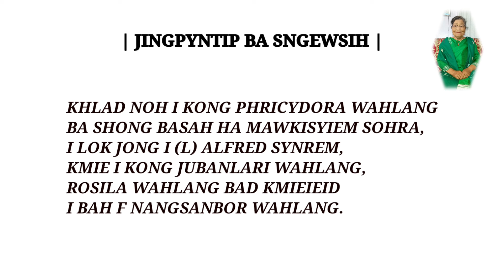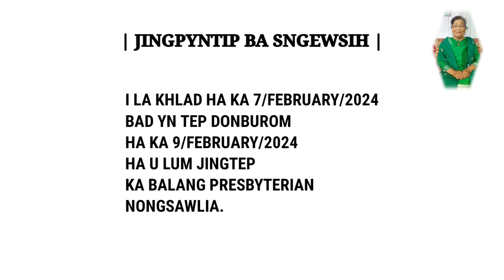Jingpyntip Ba Sngewsih